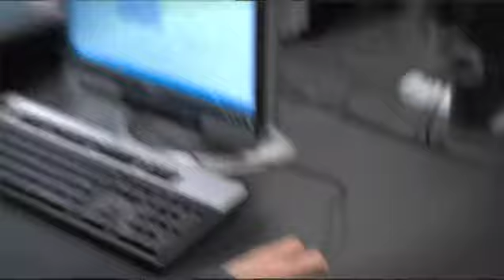Computer Information Systems - Melinda O'Connor